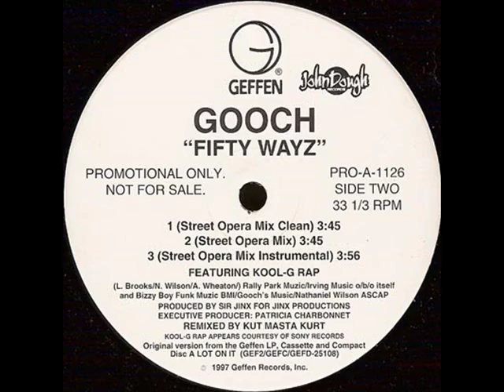Gooch - Fifty Wayz (Street Opera Mix) (1997)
Gooch - Fifty Wayz 12'' Vinyl (1997)